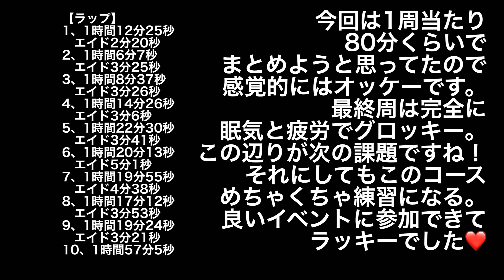名草山ぐるぐるイベント